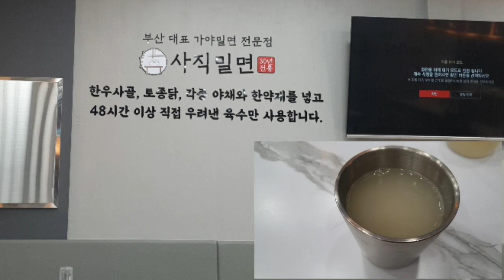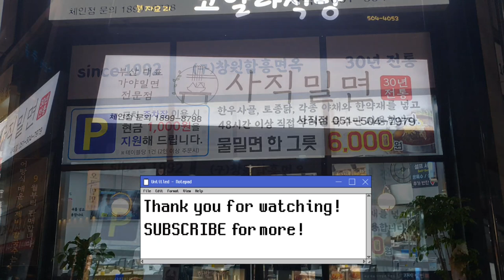드디어 먹어봤습니다. 가성비갑 밀면 강추 Korean food🇰🇷